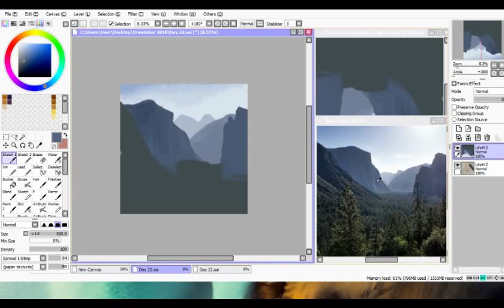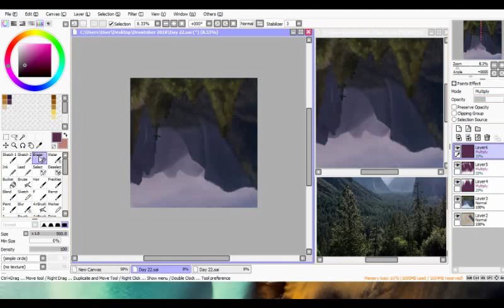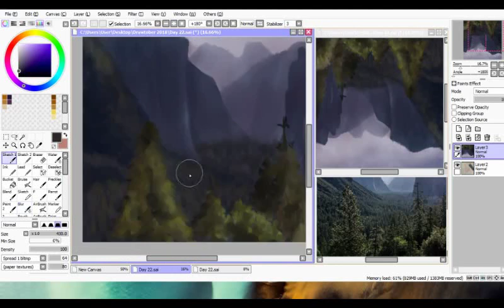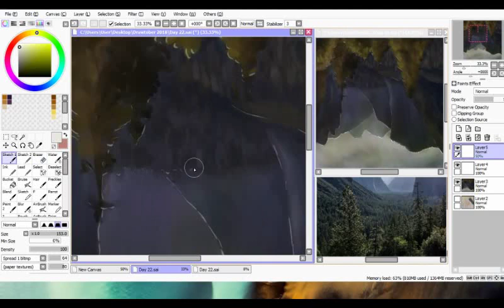Drawtober 2018 // Day 22: Nightmare Demonsion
Click me for more information!